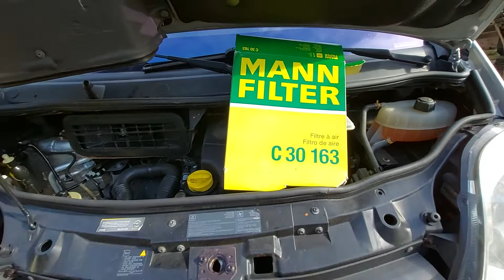How to Engine Air Filter replace on Renault Trafic, Opel Vivaro & Nissan Primastar 2.0 DCi/CDTI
In collaboration with @Claude Garage